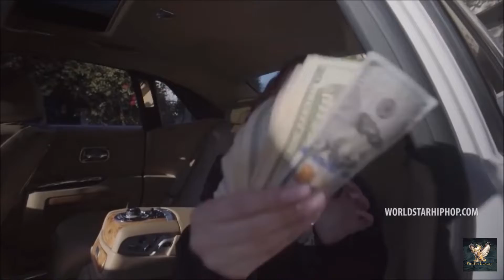Top World's Wealthiest Children in 2022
Welcome to Griffin Luxury, this is about Top World's Wealthiest Children in 2022.